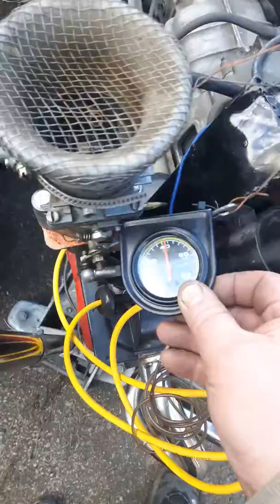Kupla vajaa 1700 cc